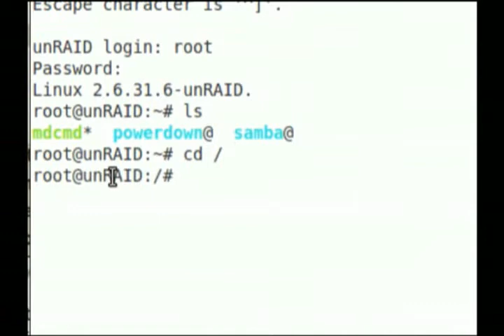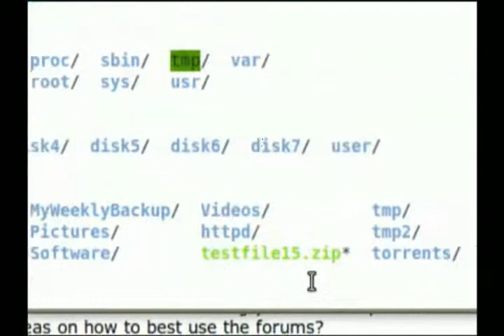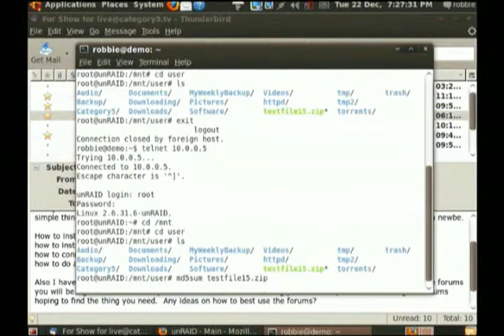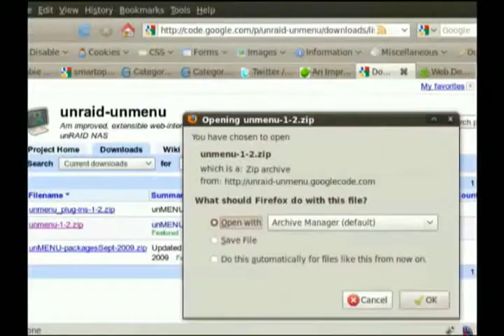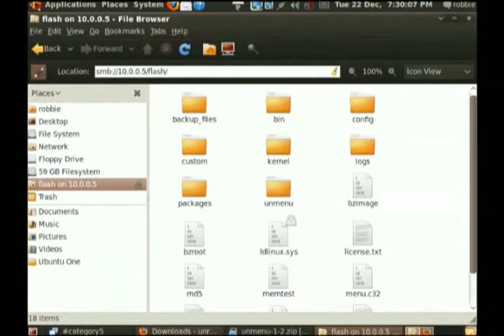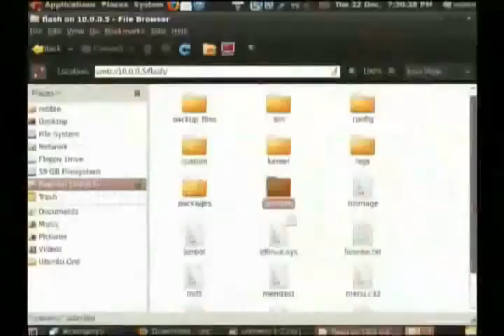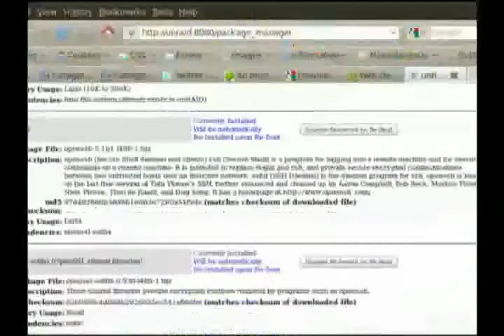118.04 - Viewer Question - UnRAID server configuration quest